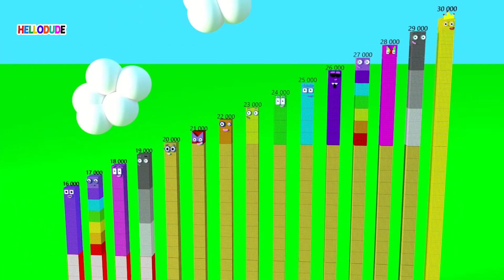Numberblocks Comparison 16000 20000 28000 30000 Standing tall Numberblocks Thousands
Numberblocks Comparison 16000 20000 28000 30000 Standing tall Numberblocks Thousands Fanmade Animation 3D

they are numberblocks 1000 to numberblocks 16000, and be numberblocks 30000